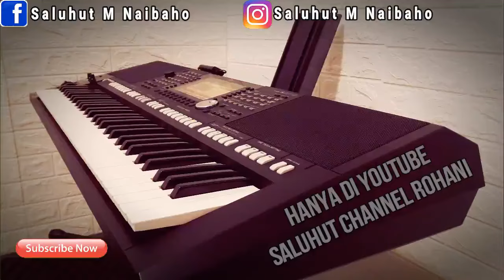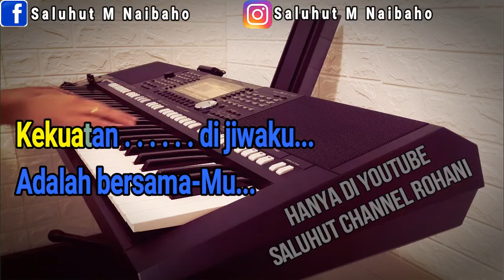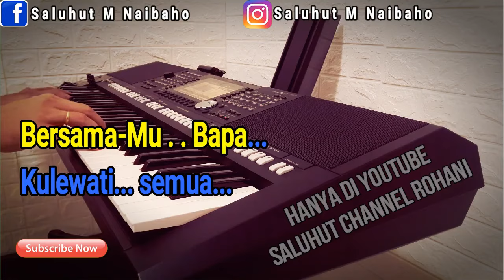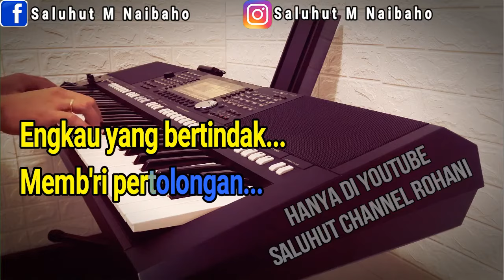BERSAMAMU BAPA [KARAOKE ROHANI] JPCC WORSHIP ll NADA PRIA E=DO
BERSAMA-MU
Song & Lyric by Sari Simorangkir
(Worship leader Vinta Pasla & Sidney Mohede)

Engkau ada bersamaku
Di tiap musim hidupku
Tak pernah Kau biarkan kusendiri

Kekuatan di jiwaku
Adalah bersama-Mu
Tak pernah kuragukan kasih-Mu

Bersama-Mu Bapa kulewati semua
Perkenanan-Mu yang teguhkan hatiku
Engkau yang bertindak memb'ri pertolongan
Anugrah-Mu besar melimpah bagiku